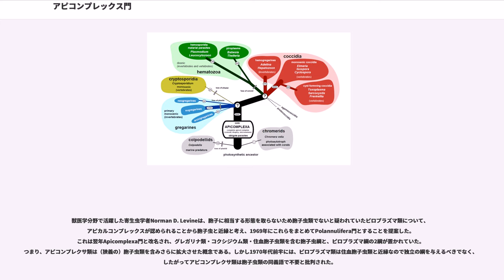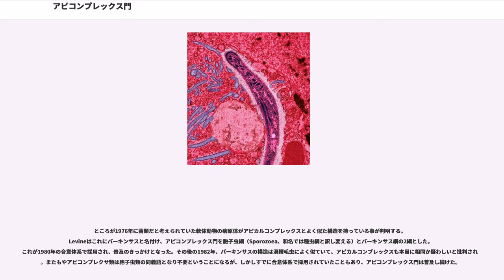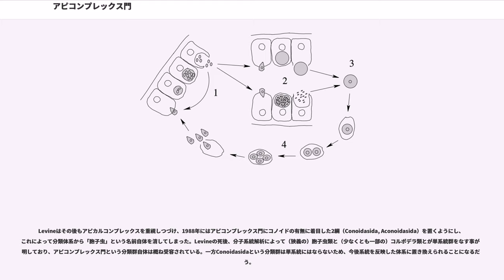アピコンプレックス門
アピコンプレックス門（Apicomplexa；またはアピコンプレクサ類）は原生生物界の門の1つ。アピコンプレクサ類は生活環のどこかでアピカルコンプレックス（apical complex、頂端複合構造）という構造を持つという点で特徴づけられる原生生物の大きなグループである。寄生性であり、配偶子の時期を例外として、鞭毛や仮足を持たない。

アピコンプレクサ類の生物はコルポデラ類を除いて全てが寄生性である。宿主は後生動物全般で幅広いが、個々の種は比較的宿主特異性が高いと考えられている。寄生部位も腸管、体腔、組織、血球と様々で、細胞内寄生のものも細胞外寄生のものもある。宿主に対して病原性を示すもの多く知られており、マラリア原虫のような著名なヒトの病原体が含まれている。アピコンプレクサ類によって引き起こされる代表的な疾病には以下のようなものがある。

アピコンプレクサ類は無性生殖と有性生殖からなる複雑な生活環を持っており、一般に次の3つの時期に区分できる。
標準的には、宿主はオーシストを摂取することで感染する。まずオーシスト中のスポロゾイトが細胞に侵入してメロゴニーを行い個体数を増やす。生じたメロゾイトは再び周辺の細胞に侵入してメロゴニーを繰り返す(1)。その後、雌雄の生殖母体が分化してガメトゴニーを行い(2)、生じたガメートが受精する(3)とスポロゴニーにより新しいオーシストが生じる(4)。この基本的なパターン以外に様々なバリエーションがあり、また単一宿主のものだけでなく複数の宿主を持つものも多数ある。

アピコンプレクサ類は基本的に単細胞であるが、大きさは数μｍから数mmまでと極めて幅がある。細胞膜がアルベオール（alveole、胞室）という小胞に裏打ちされ、やや堅いペリクル（pellicle、外被）を形成している。アルベオールの存在やその他の特徴から、アピコンプレクサ類はアルベオラータというグループに所属させられている。ペリクルは細胞のほぼ全体を覆っているが、飲作用（ピノサイトーシス）を行うミクロポア（micropore、微小孔）の所にはない。

細胞の前端にあるアピカルコンプレックスは、元来はミゾサイトーシスに使われる構造だと考えられているが、大部分の種では宿主細胞との接触や細胞内への侵入に関与していると考えられる。先端は極輪（polar ring）という微小管の帯が取り囲んでおり、多くの原虫にはさらにコノイド（conoid、円錐体）という漏斗状の微小管束がある。開口するロプトリー（rhoptry）とミクロネーム（microneme）という小胞があり、原虫が宿主細胞に侵入するための酵素を分泌している。

もう1つの特徴として、アピコンプレクサ類の細胞にはアピコプラストと呼ばれる細胞小器官があって、3ないし4枚の膜に囲まれていることが挙げられる。その機能は脂質合成などだろうと思われるが、原虫の生存に必須であるらしい。ただしクリプトスポリジウムや（少なくとも一部の）グレガリナ類にはアピコプラストは存在しないと考えられている。アピコプラストと渦鞭毛藻の葉緑体は両方とも紅藻由来だと考えられ、したがって一般的には両分類群の共通祖先から受け継がれたものだと考えられている。しかしアピコプラストは緑藻由来だとする意見もある。

アピコンプレックス門の下位分類は、分子系統解析による再検討が行われている段階である。比較的安定的に受け入れられている分類群は以下の4つであり、これらを綱または亜綱にあてることが多い。

このうち、住血胞子虫類のみ、もしくは住血胞子虫類とピロプラズマ類の2つをコクシジウム類に含めることがある。またピロプラズマ類を住血胞子虫類に含めて扱うこともある。

クリプトスポリジウム（"Cryptosporidium"）は従来コクシジウム類だと考えられてきたが、最近の分子系統解析によればむしろ特殊化したグレガリナ類であるらしい。実際に培養実験によって、細胞外でグレガリナ類に似た形態をとる時期の存在が判明している。
アピコンプレックス門への所属が議論されるものとして、パーキンサス類とコルポデラ類がある。パーキンサス（ペルキンスス、"Perkinsus"）は軟体動物に寄生する原虫で、はじめ菌類として分類されていたが、鞭毛虫ステージにアピカルコンプレックス類似の構造が発見されたことでアピコンプレックス門に移された。現在では分子系統解析などにより、アピコンプレクサ類よりも渦鞭毛虫に近縁であると考えら...